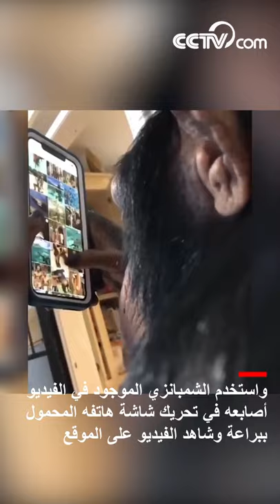هل شكل الشمبانزي أثناء لعب الهاتف المحمول يشبهك؟|CCTV Arabic